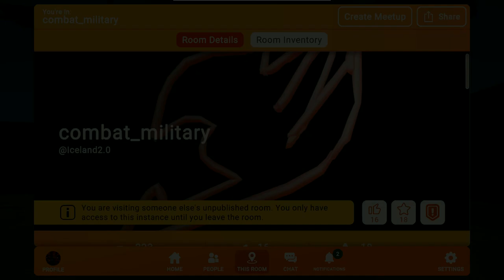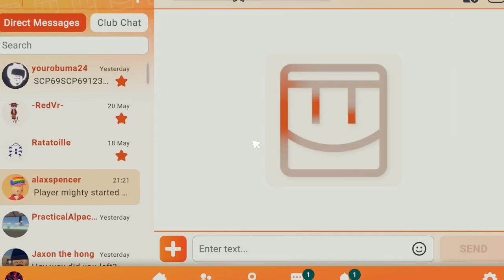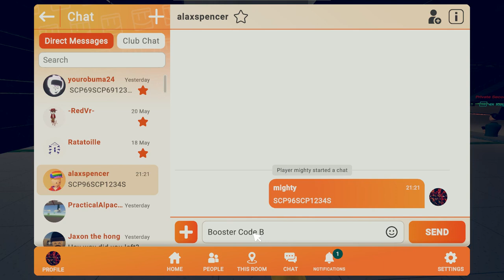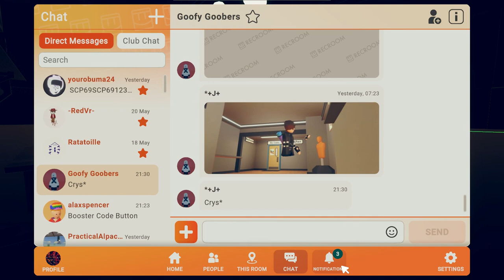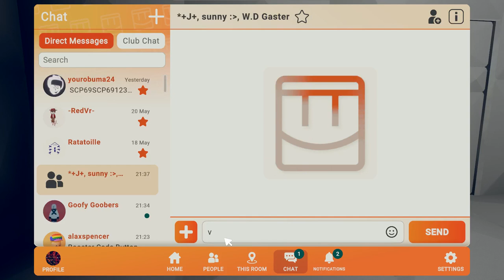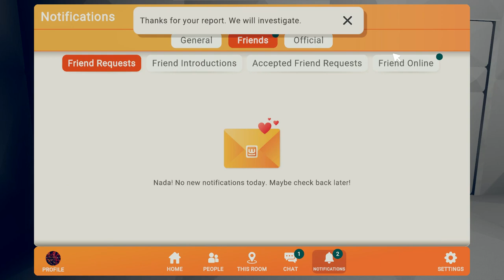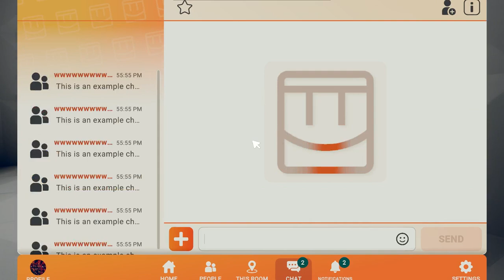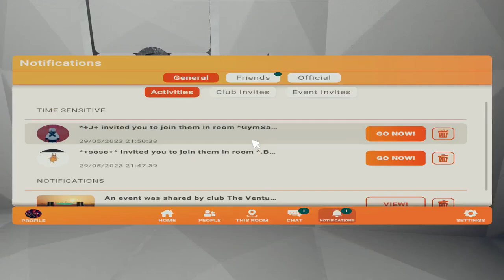rec room SCP,SITE 17 Obama turns to crntury but